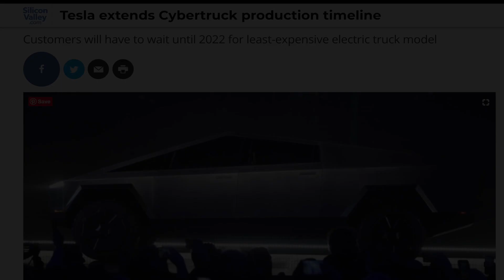Tesla Cybertruck Pitch Meeting on Everyman Driver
to get 1,000 miles of free Supercharging on Model S, Model X or Model 3!

Inspired by Ryan George of Screen Rant with an automotive flair.